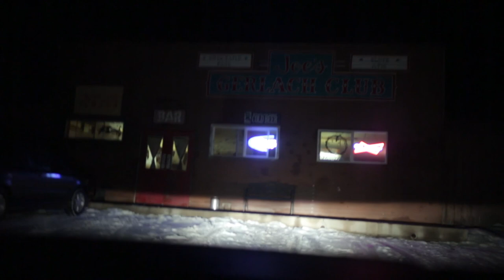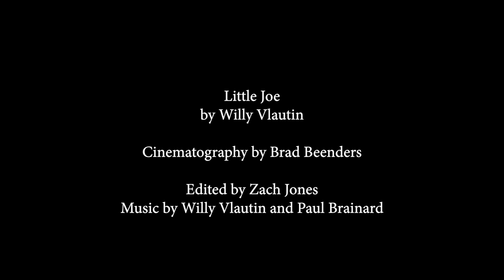Willy Vlautin - Little Joe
'Little Joe' by Willy Vlautin. Cinematography by Brad Beenders. Edited by Zach Jones. Music by Willy Vlautin and Paul Brainard. A specially made commission for the 2021 Gordon Burn Prize as part of the Durham Book Festival, a Durham County Council event produced by New Writing North.